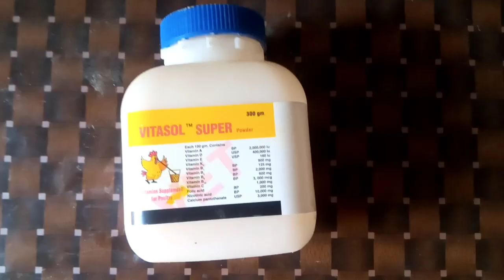Teetar par kuan khaty hy | par khany waly teetar breed karty hy.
Agar apky teetar par khaty hy to tention ki koiy bath nahi vedio pora dekhy detail maujood hy.
par khany waly teetar breed ka hawaly say bhi guidence maujood hy.